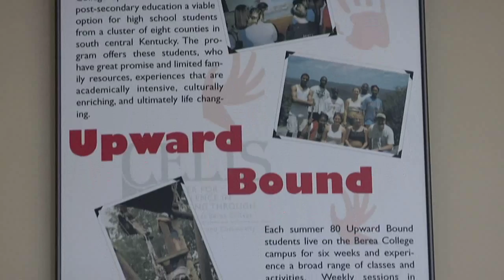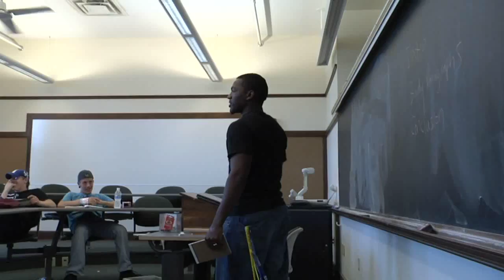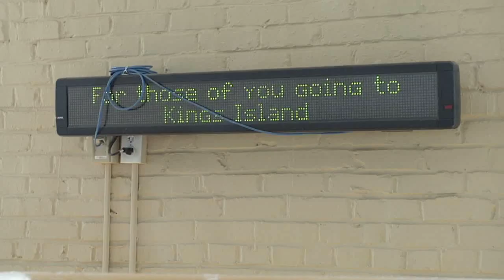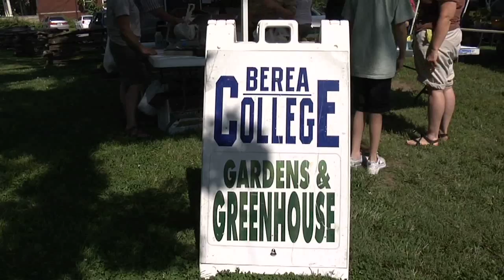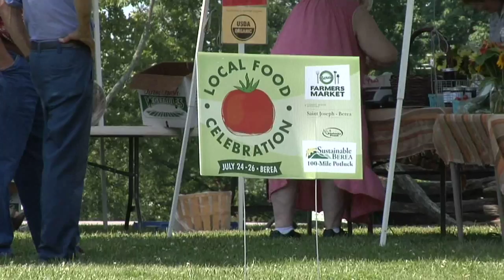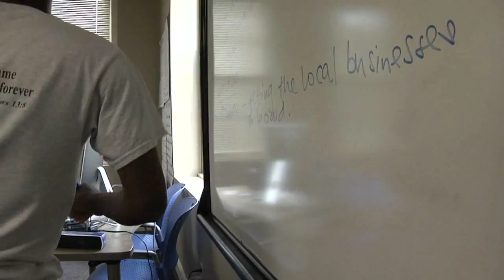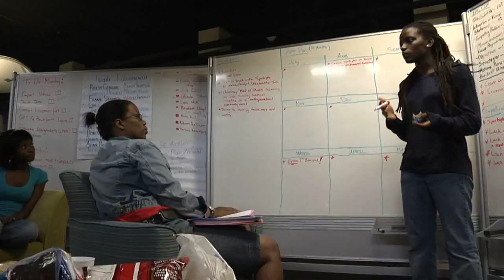Berea College Mountie Days Episode 1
September 2009 "Mountie Days" video news segment from Berea College